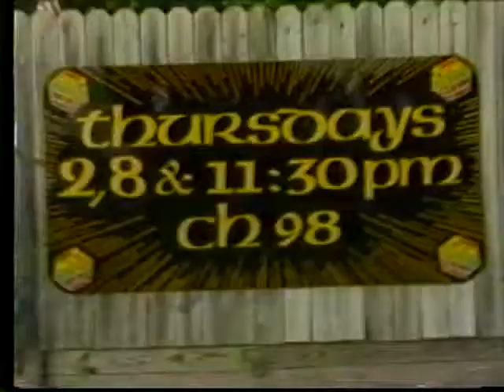Dr. Thomas J. O'Connell, M.D. /C LLN49 /Louisville Late Night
On Tuesday, Oct. 9, the NYTimes.com Drug Policy forum hosted Dr. Thomas J. O’Connell, M.D., a thoracic surgeon, who joined DRCnet’s fight for doctors & patient’s rights to manage their own pain. When asked “Why do you think the government holds onto marijuana prohibition with a death grip in the face of all the proof that it is many times less harmful than alcohol? Dr. O’Connell responded: “That’s an easy one, to start with cannabis is the most frequently ‘abused’ illegal substance - therefore the most common excuse for arresting people. Without cannabis prohibition, the criminal justice system couldn’t command its present budget.” Q: “So why is the public so deluded into thinking marijuana is such a menace?” Dr. O’Connell: “I often find myself marveling at the audacity of the prohibitionists, it’s that cognitive dissonance thing. If physicians & academics weren’t so frightened of the feds, the drug war couldn’t last a week! But, it’s very tough for an individual physician to speak out: especially now when medicine is in such a mess & so dependent on the Feds for reimbursement. It’s pretty clear to anybody with a modicum of grey matter between their ears that these attacks were to be well funded. It’s not about funding or mostly about funding. Terrorists need a rogue government to protect them & rogue governments are inevitable in smaller countries completely dependent on the drug war. With the current wave of ‘patriotism,’ I see an ugly mood growing that considers any criticism of the government as traitorous!”                                              - The New York Times